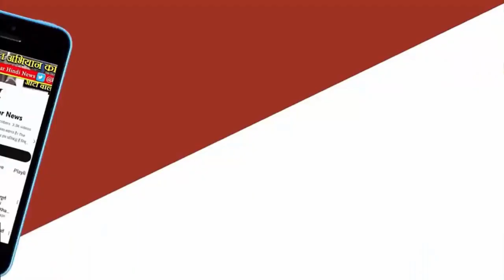खबरदार - "स्वच्छता ही सेवा" कार्यक्रम के तहत त्यौंथर में भी गांधी जी को दी गई स्वच्छता की स्वछांजलि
न्यूज अपडेट - "स्वच्छता ही
सेवा" कार्यक्रम
के तहत त्यौंथर
में भी गांधी जी
को दी गई
स्वच्छता की
स्वछांजलि